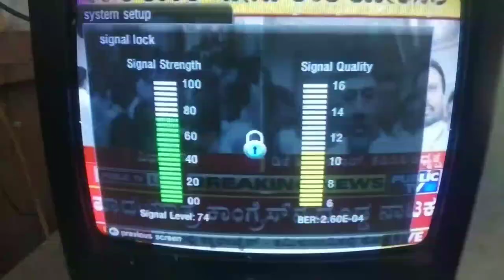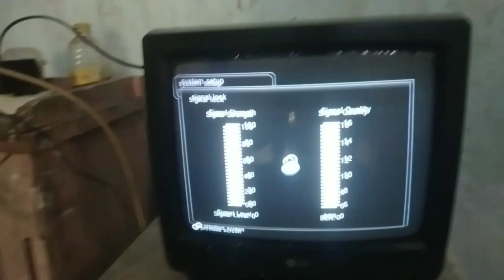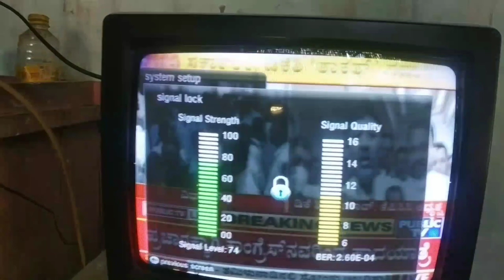Airtel DTH Ka Signal Kaisa Thik Karte Hai//New Vlog video//2022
Airtel DTH ka signal kaise thik karta hai
New vlog

Airtel DTH signal